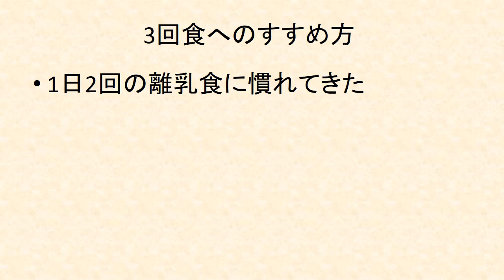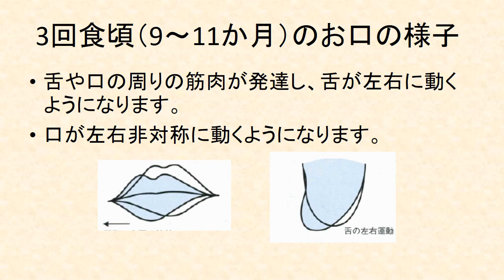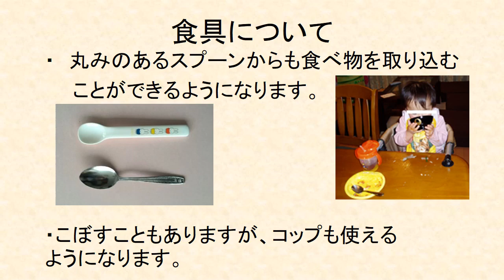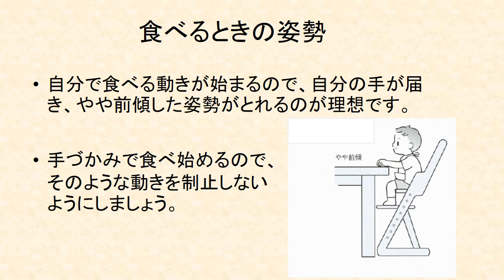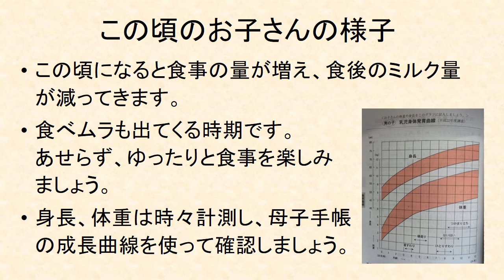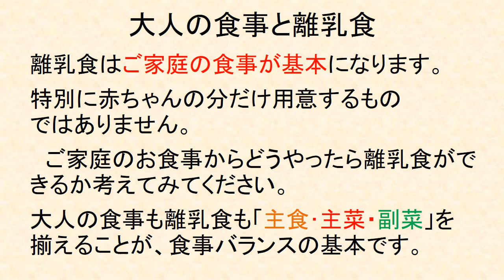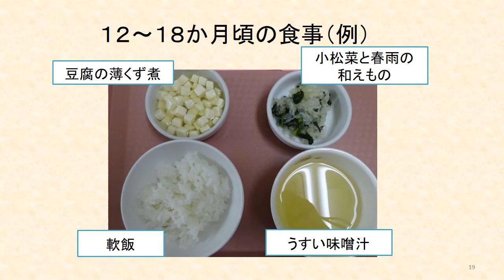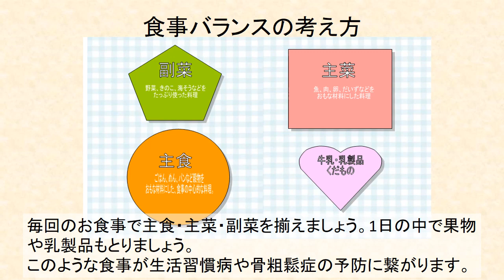川崎市中原区役所オンライン離乳食教室 ３回食編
離乳食のすすめ方についての動画です。3回食編は、生後9か月以降のお子さん向けの内容です。1回食編、２回食編もあります。

中原区　オンライン離乳食教室
URL

※2020/4/22に川崎市YouTube公式チャンネルに投稿された動画を、中原区チャンネルに移行いたしました。

川崎市中原区役所
地域みまもり支援センター地域支援課
TEL　０４４ー７４４－３２６８